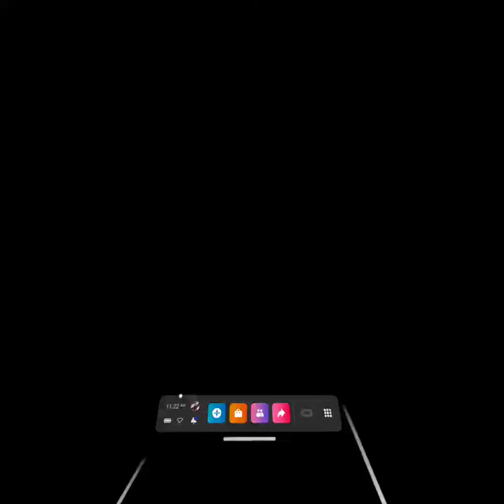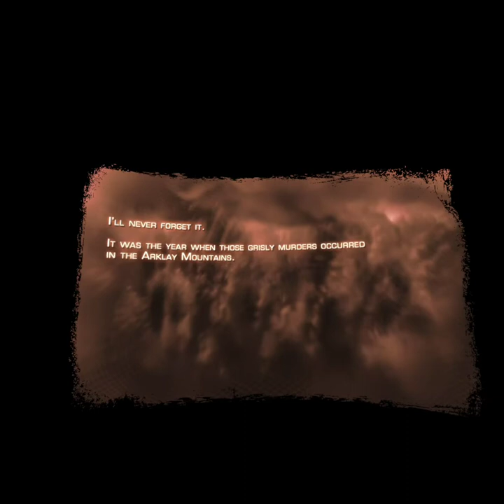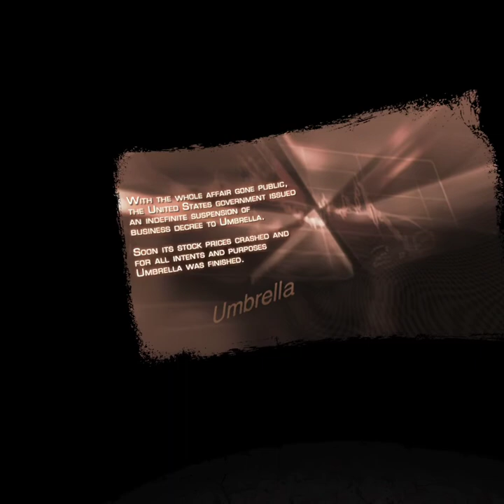What have I gotten into? (Resident Evil 4 VR) Episode #1.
Hey guys I meant to have this video posted days ago but I ran into a bunch of issues back to back. From having to replay a ton of stuff to having to find an alternate way to get the recording off of the oculus quest 2. I gotta say it's been tough but I'm glad I finally found an alternate way to get it posted. (If this works that is.)